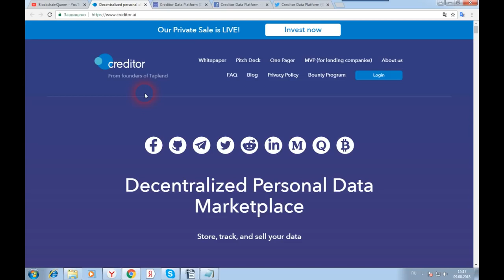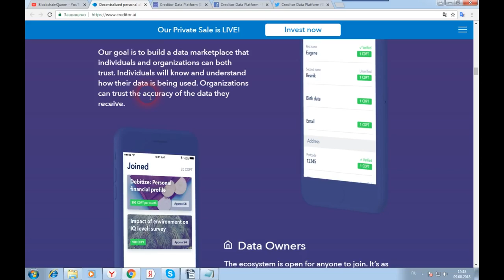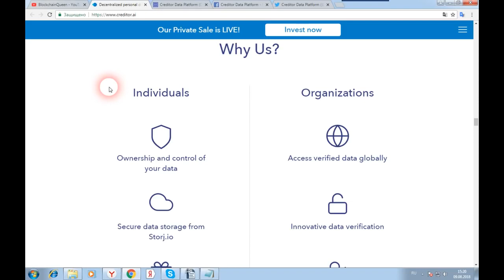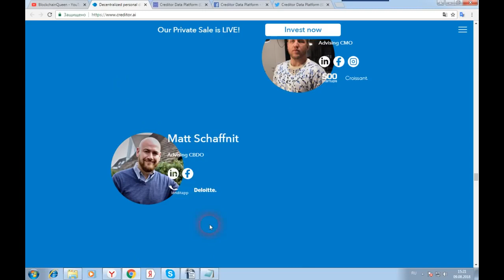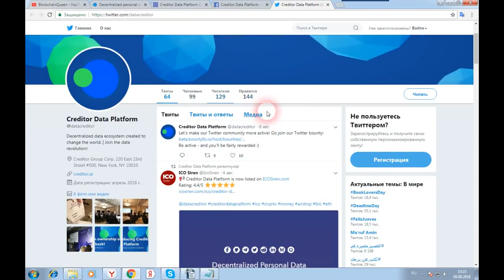Creditor Data Platform review by BlockchainQueen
Creditor Data Platform was reviewed by BlockchainQueen. Great job!

Stay with us and join the data revolution with Creditor Data Platform!